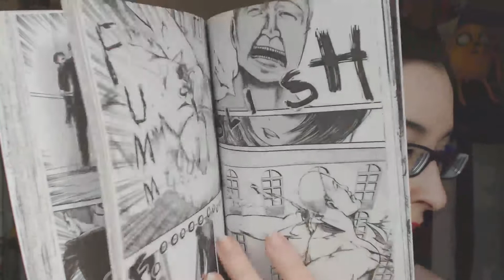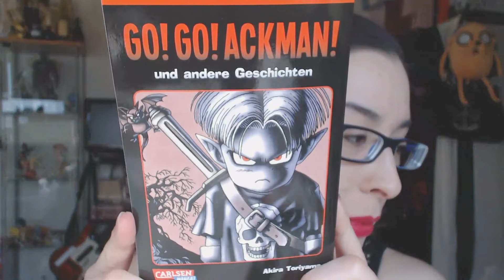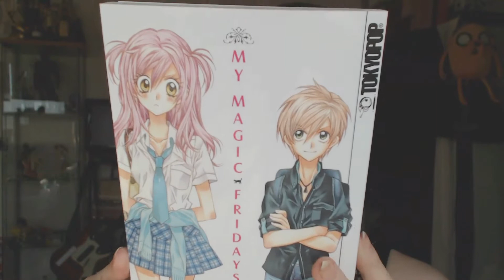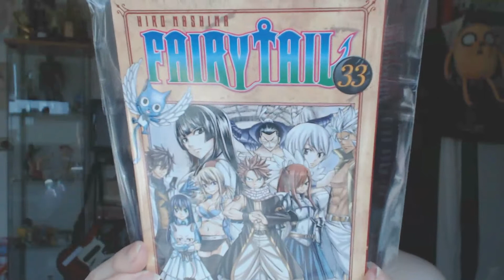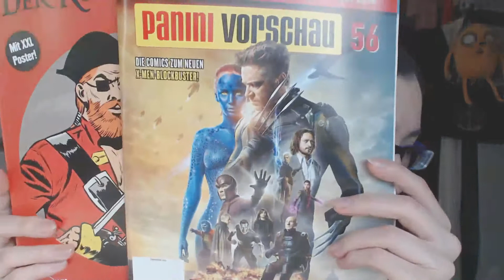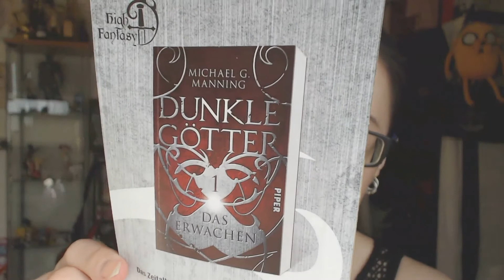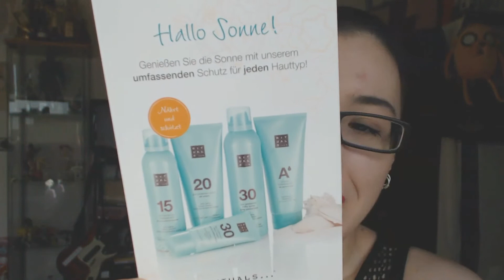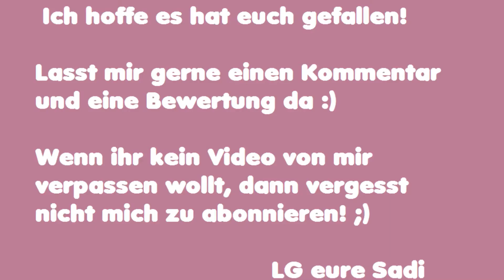Sammelhaul Saarbrücken 7/2014 - X-Comics / Lush / Thalia [Manga/Bücher/Pflege]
Heute kommt endlich mal mein Juli Sammelhaul ;) Ich war in Saarbrücken shoppen und essen :) Was ich so mitgenommen und erlebt habe zeige und berichte ich euch in diesem Video. Wart ihr schon mal in Saarbrücken einkaufen? LG Sadi

Wenn ihr mir Buch-, Warensendungen, Päckchen und Pakete senden wollt:

Laura Boxheimer
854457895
Packstation 105
63110 Rodgau